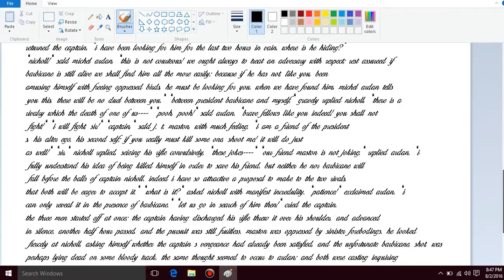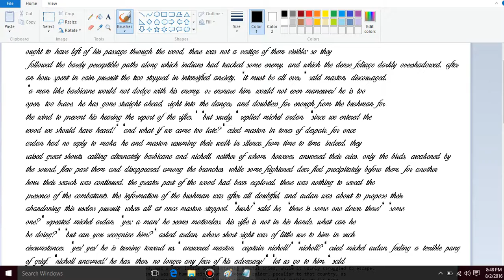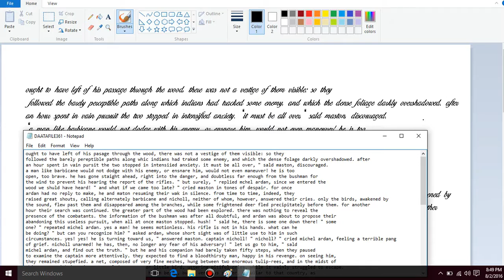IMAGE TO NOTEPAD CONVERSION (99% ACCURACY) -INTELLITECH DATA SERVICES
INTELLITECH DATA-SERVICES

Data conversion Specialist!

Features-

-24*7 Services (Open 24 hours a day)
-Reliable

• 24*7 Hours Service
like BMP,  PNG, TIFF, JPEG, AI, GIF etc into Text ot Wordpad

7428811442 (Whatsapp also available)